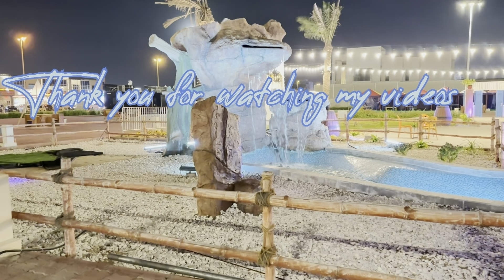Paysay gum gaye | Doll layni hai | Motivaional story